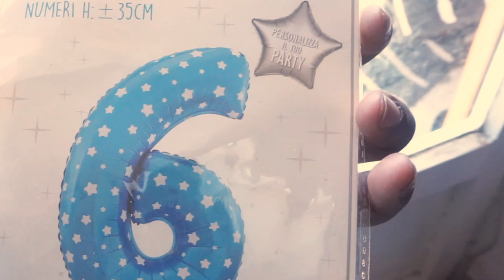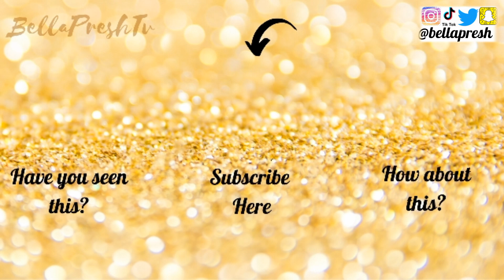I DID THIS FOR MY SON || A HALF BIRTHDAY , on being AN EXTRA NIGERIAN MOM OF TWO in ROME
puree.

🌻BUY ANY OF THESE ITEMS I USE
Mini Tripod
Lapel Mic

🌻FTC NONE